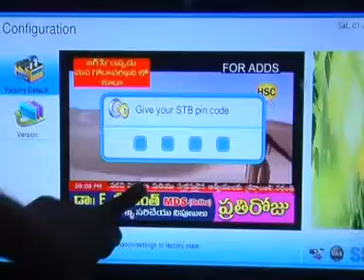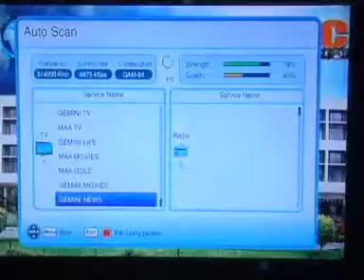GDK NEWS 9 11 17 2